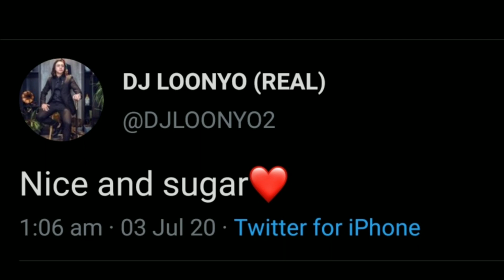DJ LOONYO | MIDNIGHT SESSIONS ❤️ NILALANGGAM NA SA KASWEETAN KAY IVANA